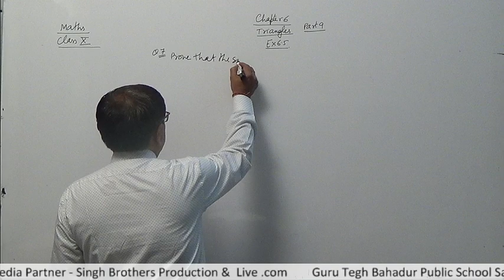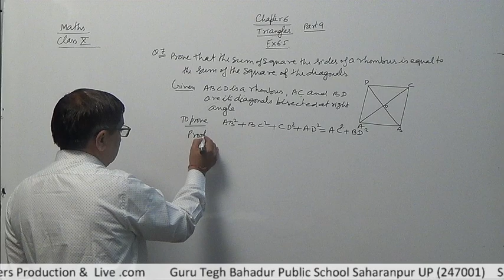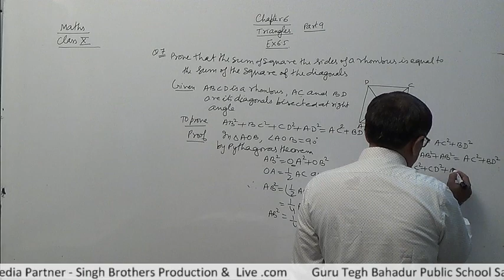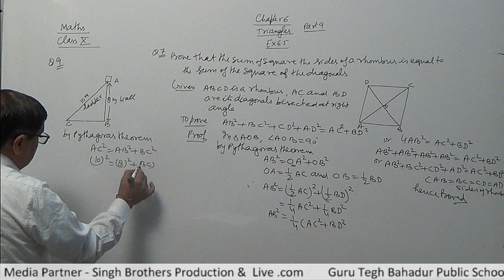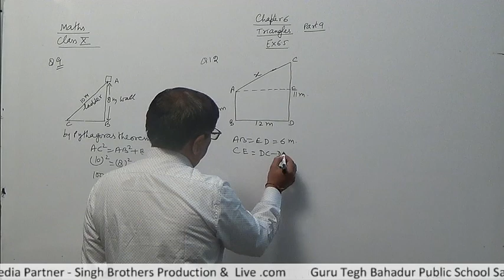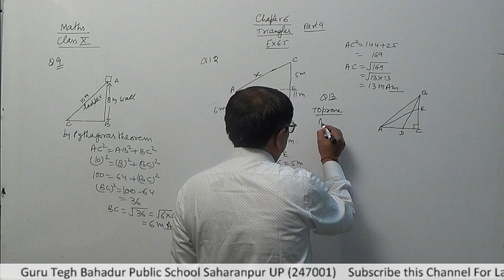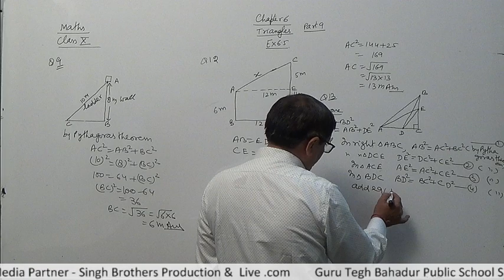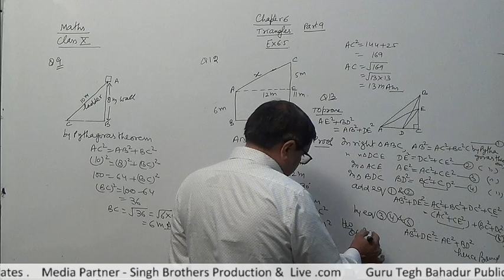Part 9 Chapter 6 Subject Maths Class 10th